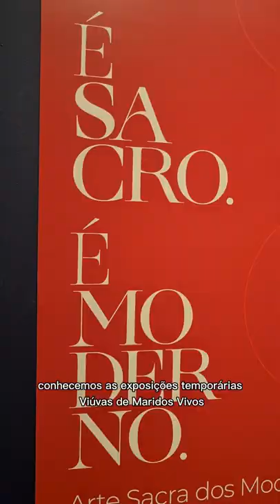Museu Arte Sacra em São Paulo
Fomos conhecer o Museu Arte Sacra de São Paulo e foi um passeio diferente, recheado de história!

O acervo é dividido por séculos e conta, através de pinturas, esculturas, mobiliário e coleções de prataria e ourivesaria, histórias de São Paulo, da construção da cidade e da nossa cultura!

A arquitetura (com quase 250 anos), o jardim e o presépio dão um toque especial a visita!! O monitor que nos atendeu no Presépio foi sensacional!

Além do acervo permanente, vimos duas exposições:

 “Viúvas de Maridos Vivos” de Leandro Junior, com pinturas com mais de dois metros de altura, feitas com barro das encostas do Vale do Jequitinhonha. A curadoria é de Simon Watson e vai até 05/06.

 "É Sacro, É Moderno - Arte Sacra dos Modernistas" traz mais de 40 obras de grandes nomes do modernismo com temáticas "sacras" ou "sagradas", sob curadoria de Beatriz Cruz e Di Bonetti, e vai até 05/06.

Valor: R$6,00, estudantes pagam meia (R$3,00)
Aos sábados a visita é gratuita
Av. Tiradentes, 676
Ao lado do Metrô Tiradentes

Meu nome é Nathalya, sou mãe da Anna Clara, somos criadoras de conteúdo do Instagram @annaclara_por_ai e do canal do Youtube Anna Clara Coutinho.
Compartilhamos dicas e experiências de viagens e passeios com uma pré-adolescente.

Recentemente criamos também nosso blog, onde teremos matérias mais completas sobre os destinos visitados,

Beijinhos ❤️😘

Ficou com dúvida ou quer deixar um comentário? Deixa aqui embaixo!

Sempre que você contratar algum serviço ou comprar algum produto pelos links aqui do Youtube, você estará nos ajudando a criar mais e mais conteúdo bacana e gratuito, e ajudando mais pessoas a viajarem!

Onde levar as crianças?
O que fazer com as crianças no fim de semana?
Onde ir em São Paulo?
Onde passear em São Paulo?
O que fazer nas férias em São Paulo?